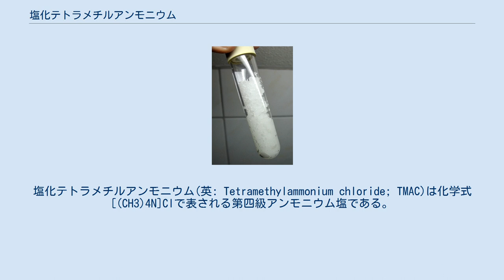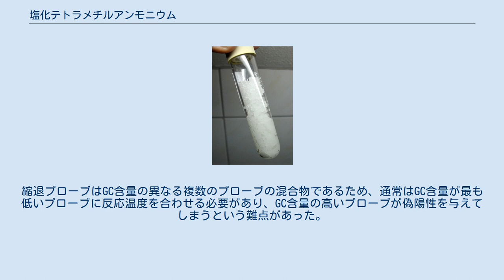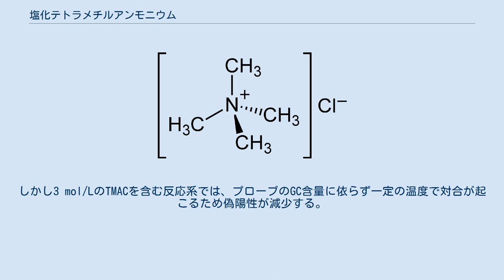塩化テトラメチルアンモニウム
塩化テトラメチルアンモニウム(英: Tetramethylammonium chloride; TMAC)は化学式[(CH3)4N]Clで表される第四級アンモニウム塩である。
極めて吸湿性の高い無色の結晶で、水や極性有機溶媒に可溶である。
 塩化テトラメチルアンモニウムは、塩化アンモニウムを炭酸ジメチルでアルキル化することで合成できる。
 長鎖アルキル基を持つ第四級アンモニウム塩が極めて有用であることと比較すると、塩化テトラメチルアンモニウムにはそれほどの有用性はなく実験室での利用が主である。
 有機合成の際に、メチル化剤やまれに沈殿剤として用いられる。
 DNAが2本鎖を形成する際、AT塩基対はGC塩基対と比べて熱的に不安定であるため、DNA分子のGC含量によって物理化学的挙動に差が生じる。
たとえばGCに富むDNAはATに富むDNAと比べて、2本鎖の解離により高い温度を必要とする。
しかしテトラメチルアンモニウムイオンはDNAのAT塩基対に結合して安定化させる性質があり、およそ3 mol/Lの濃度では塩基による熱安定性の差を完全に解消させることができる 。
 そこでアミノ酸配列から演繹した縮退プローブを用いてサザンブロッティングを行う際にTMACが用いられるようになった。
縮退プローブはGC含量の異なる複数のプローブの混合物であるため、通常はGC含量が最も低いプローブに反応温度を合わせる必要があり、GC含量の高いプローブが偽陽性を与えてしまうという難点があった。
しかし3 mol/LのTMACを含む反応系では、プローブのGC含量に依らず一定の温度で対合が起こるため偽陽性が減少する。
 低濃度では、PCRの収量や特異性を向上させるために用いられる。
60mMの濃度では、AT塩基対を安定化することで収量を5～10倍に向上させることが示されている。